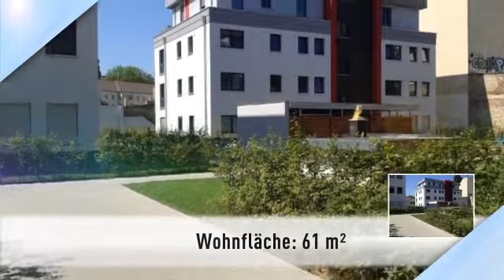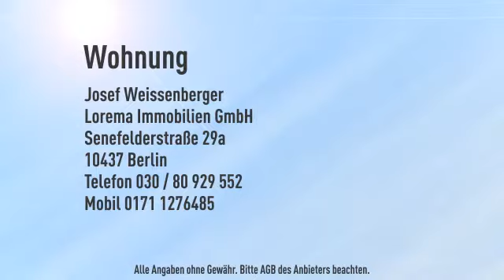ERSTBEZUG - 2-Zimmer - kleiner Garten - Füße hochlegen und die Herbstsonne genießen!